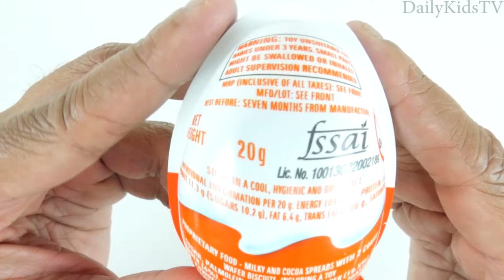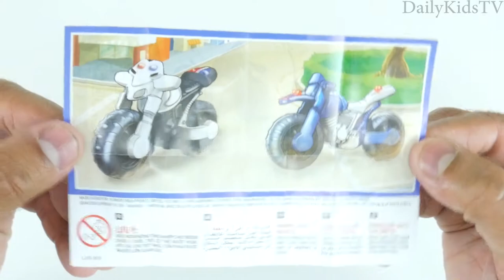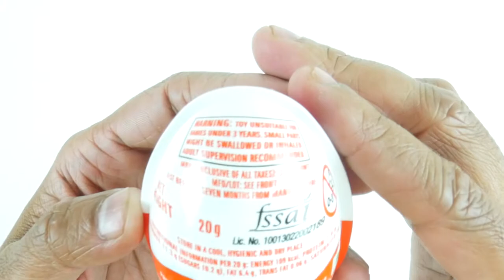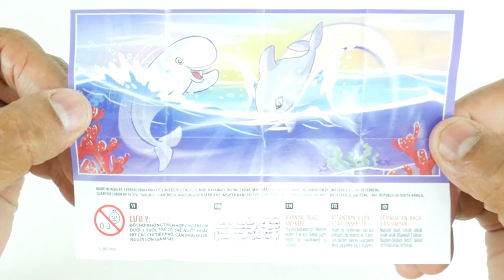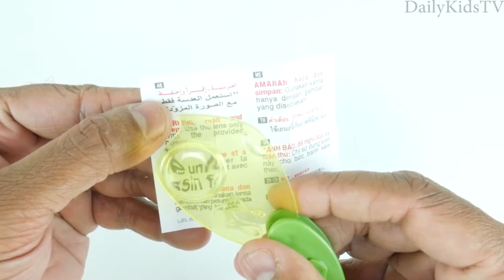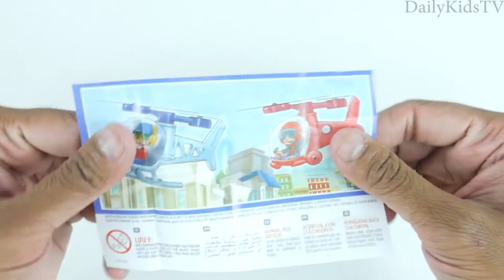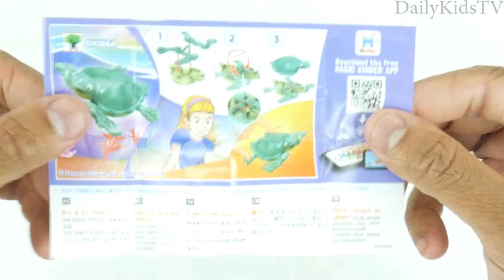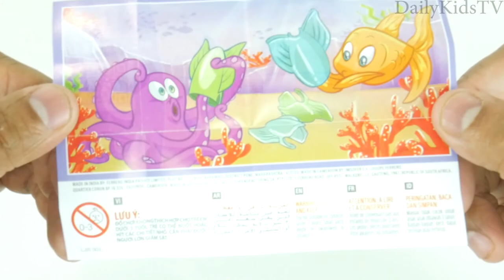Latest Kinder Joy Boys and Girls Surprise Eggs Unboxing for Kids